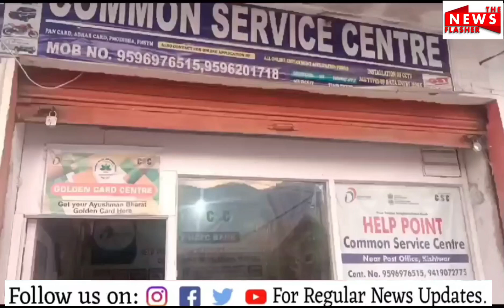A young individual from District Kishtwar expresses thanks for Common Service Centres (CSC's),